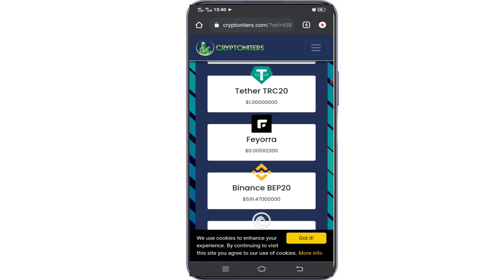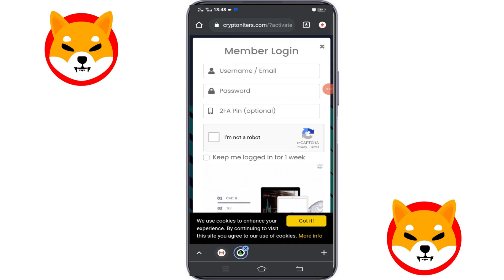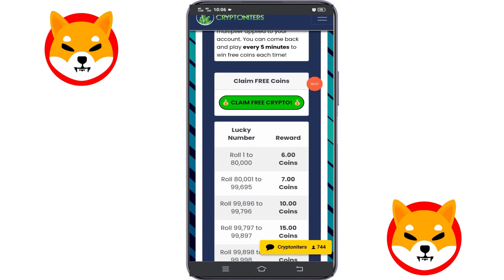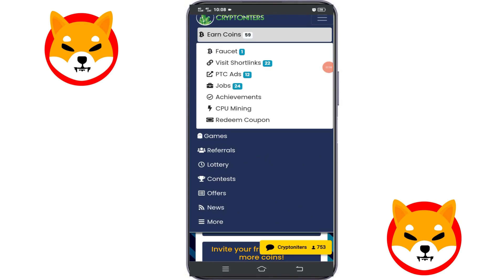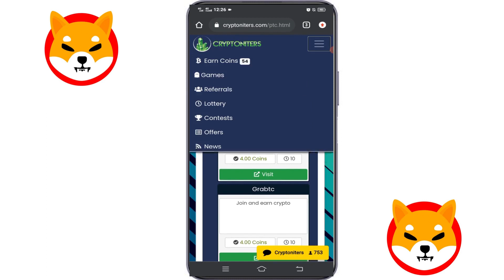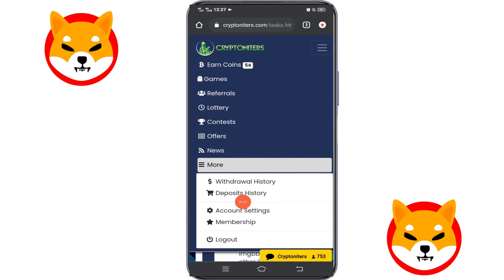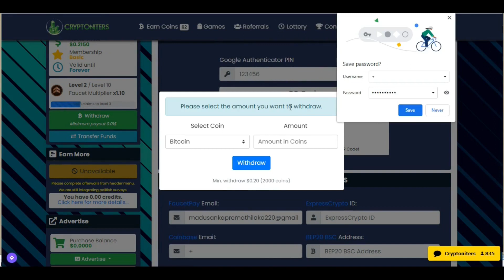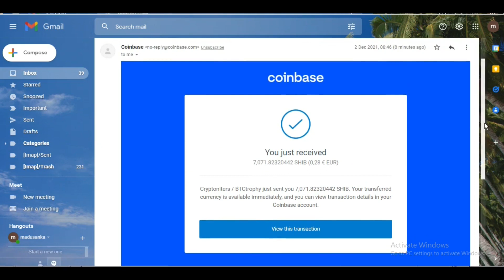How to earn free Shiba coin sinhala | Make money online | Shiba inu coin sri lanka | Succeed Pathway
This video is about How to earn free Shiba coin sinhala | Make money online | Shiba inu coin sri lanka

This video includes How to earn money online
How to earn Shiba Inu coin
How to work in this site to earn Shiba Inu coin
How to withdraw earned Shiba Inu coin to Coinbase wallet
How to make money with earning Shiba Inu coin